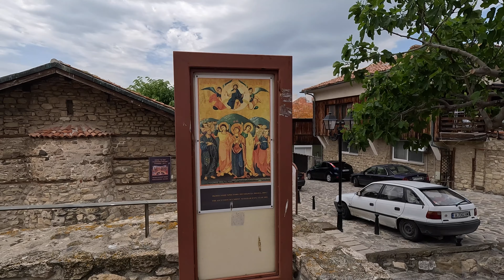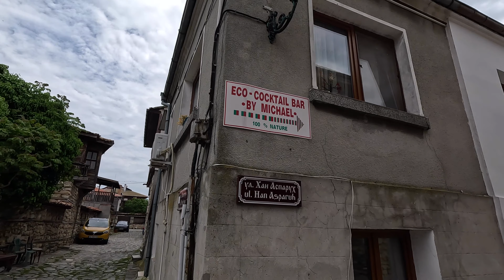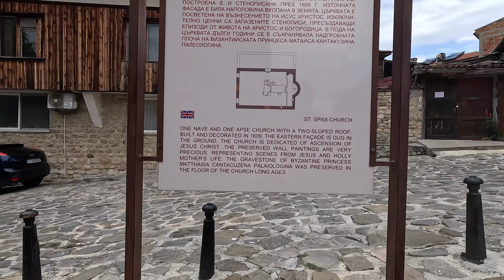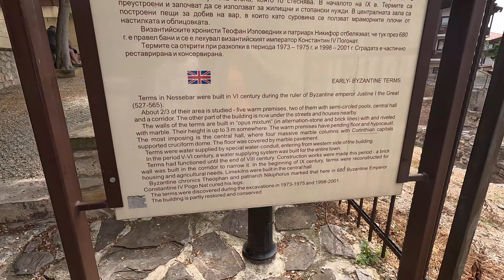Walk old town NESSEBAR BULGARIA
A Walk about the Beautiful old town of Nessebar in Bulgaria